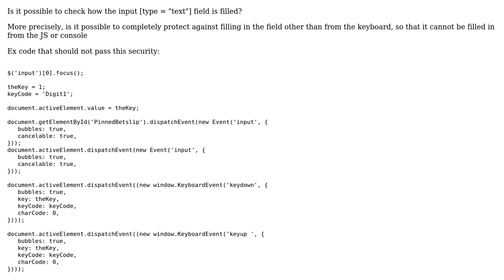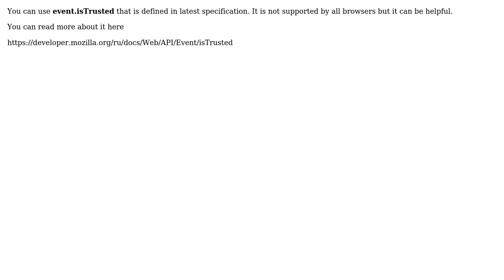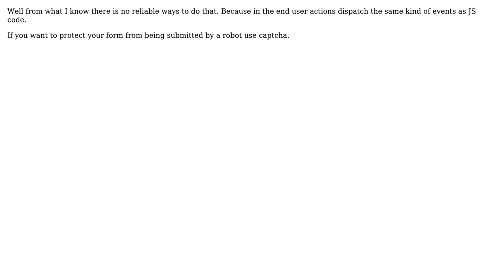Secure input field to allow only keyboard (2 Solutions!!)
Secure input field to allow only keyboard

With thanks & praise to God, and with thanks to the many people who have made this project possible! You are responsible for your own actions.